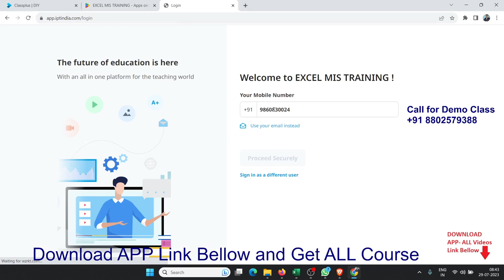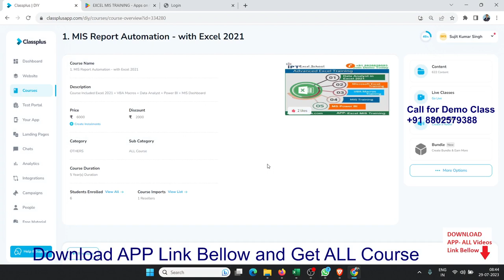MIS Report Automation Course with Sujeet Sir in Hindi